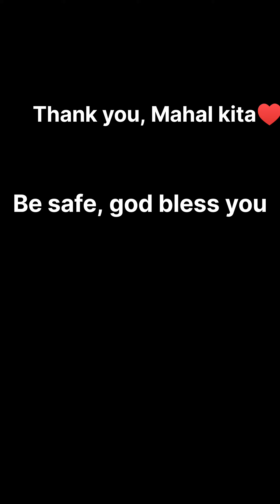te amo, te extraño mi angel mama